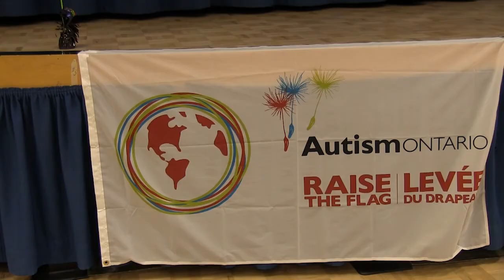Autism 1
World Autism Awareness Day in Guelph at the Evergreen Seniors Community Centre, April 2, with the 501st Legion - Canadian Garrison and Autism Ontario.